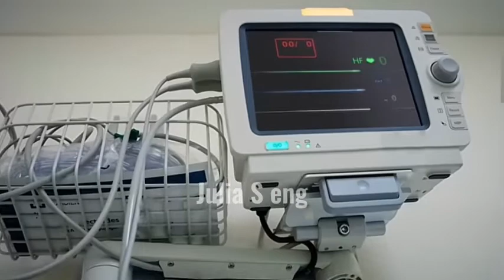13 Tips on How to Survive Wild Animal Attacks